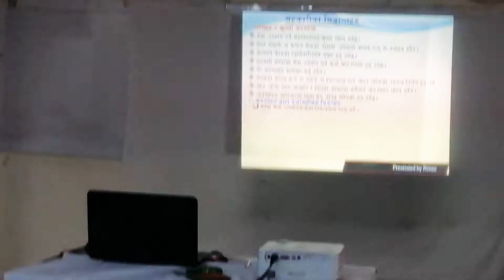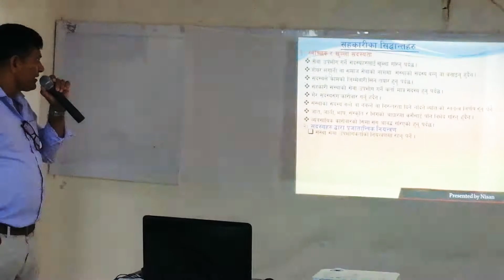Sahakari prashikshyan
A training organised by parag sahakari sastha ltd